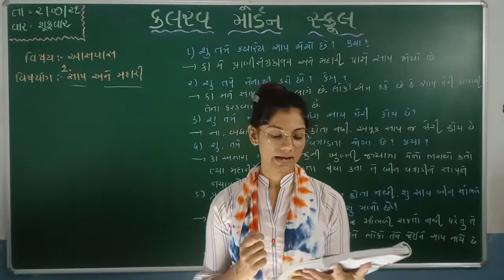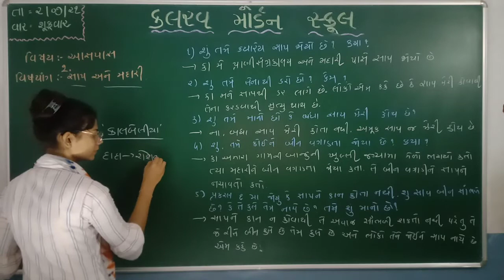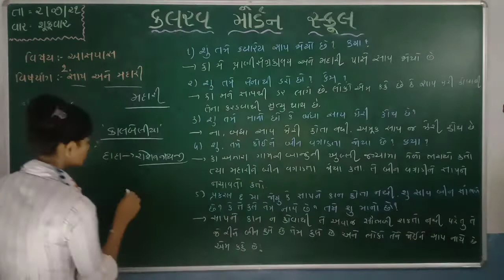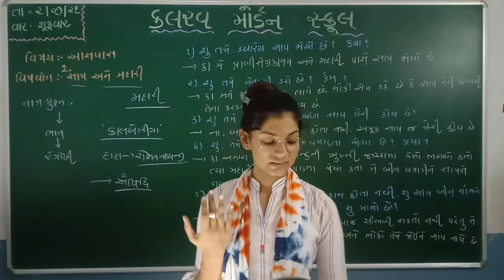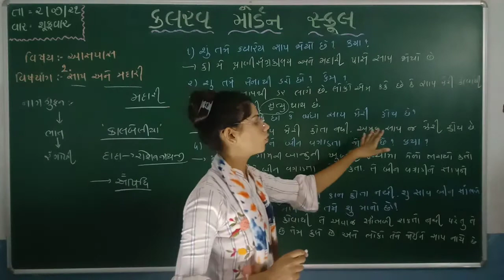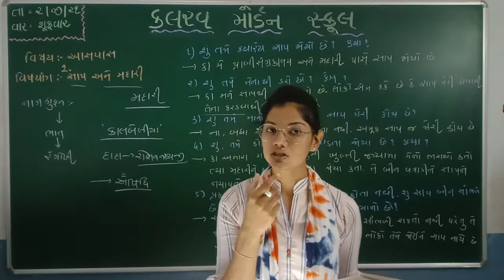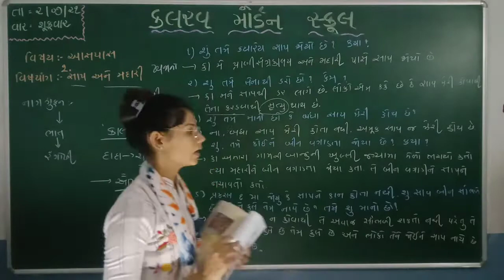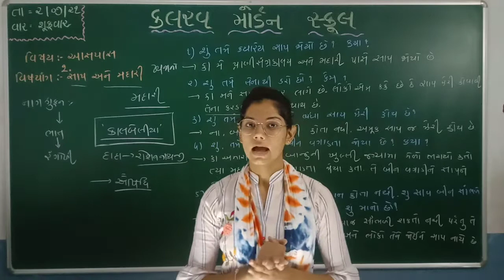std 5 aaspass 02 07 21